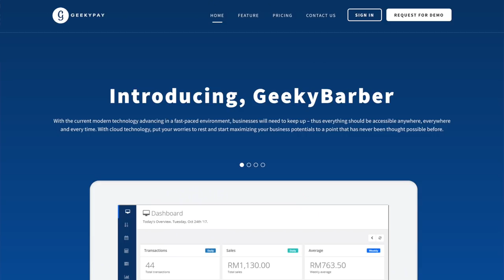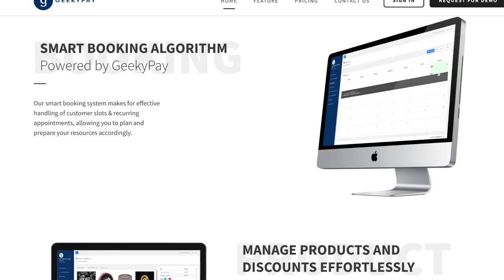JomLaunch 6.0 : Geekypay - Perisian Pengurusan Kedai Gunting Rambut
JomLaunch merupakan salah satu acara tahunan yang diadakan setiap tahun, membolehkan pengguna untuk berkongsi pelbagai idea perusahaan menarik. Pada JomLaunch kali ini, En Helmi yang merupakan antara pengasas sistem GeekyPay yang membolehkan orang ramai untuk menempah slot memotong rambut secara atas talian.